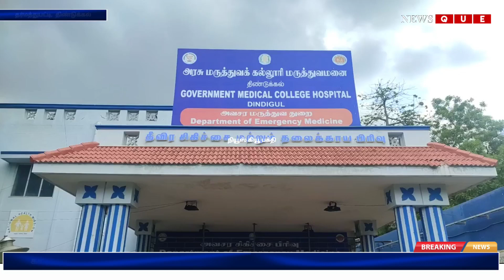காட்டு யானை தாக்கியதில் பெண் படுகாயம் . மீண்டும் யானைகள் நடமாட்டத்தால் பொதுமக்கள் அச்சம்